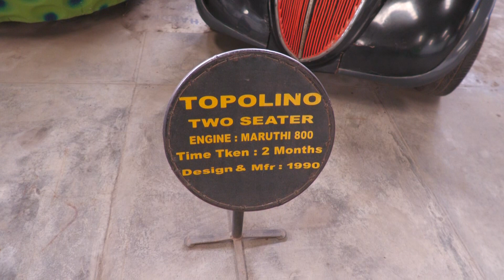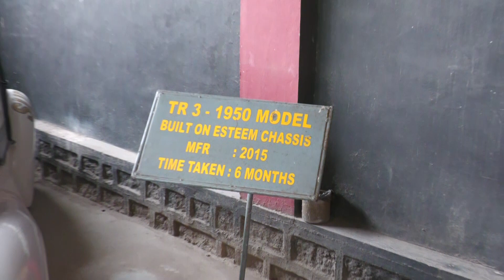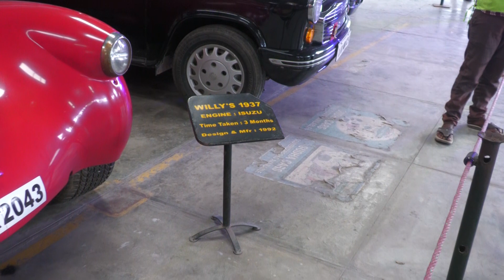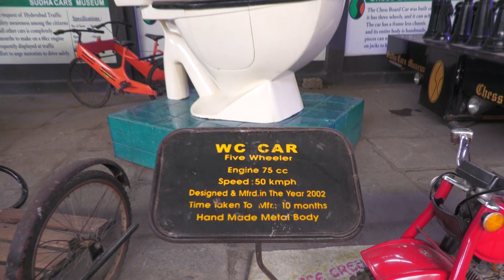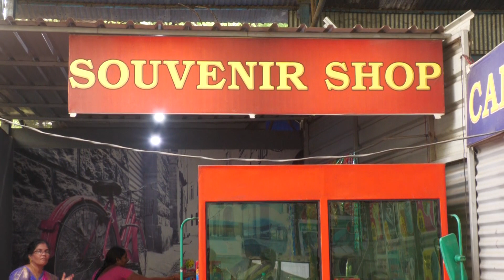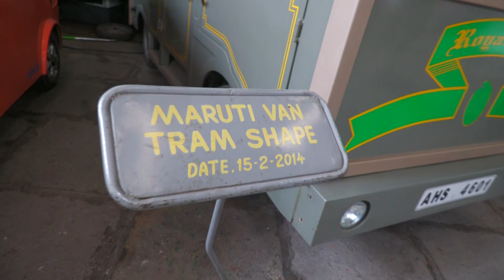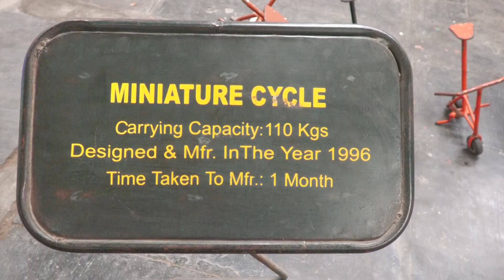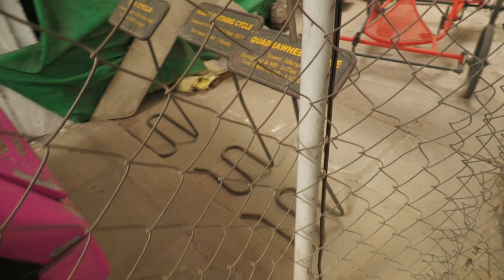The oldest collection of cars in our Hyderabad | Sudha Cars Museum | 1940 లో వాడిన కార్లు